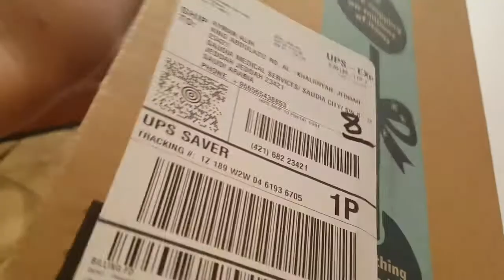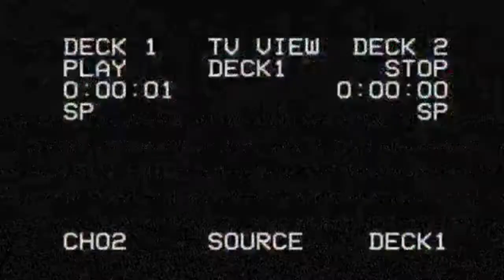A Package Arrived at my Doorstep!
Thank you to 85 people who joined my journey, we haven't started yet.
Alhamdulillah.